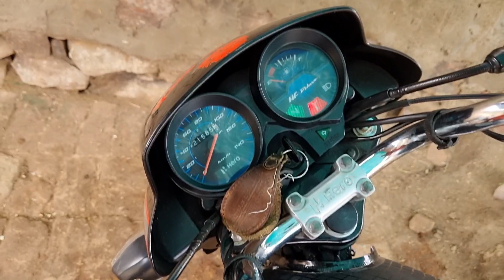Earphone lga ke dhoop me khada hai